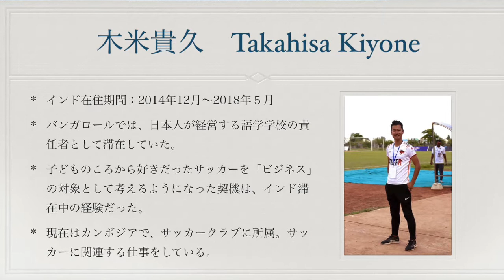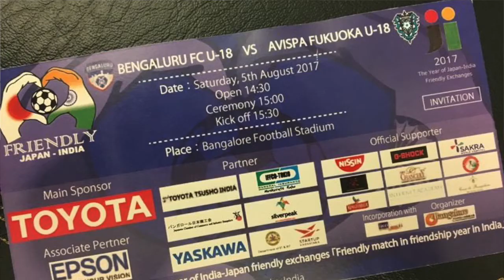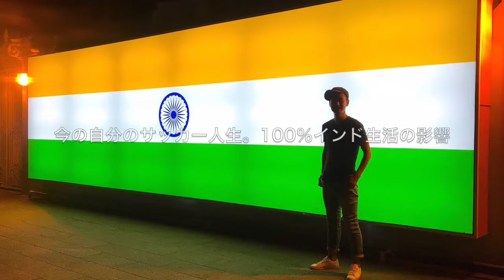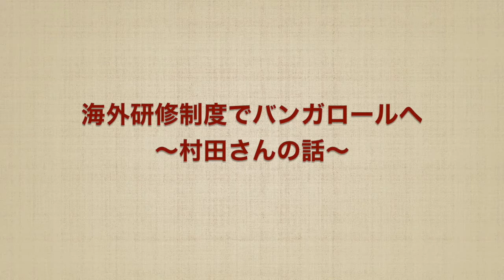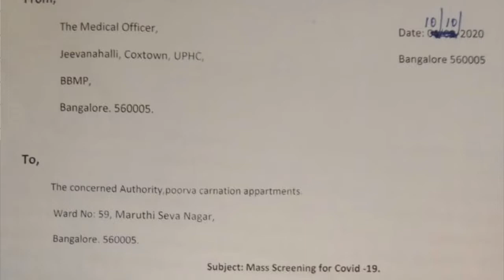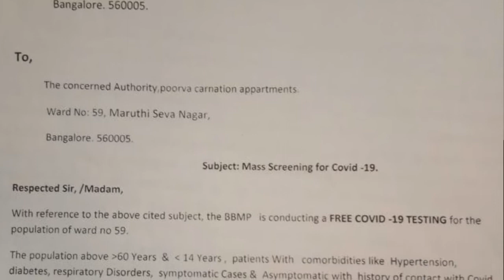【インド発、世界】 🇮🇳🇯🇵 インド生活が人生に与えた影響／20代後半のある時期をバンガロールで過ごし、現在はカンボジア、東京で暮らす二人が、当時の経験や現在の状況を語る。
[Movie No. 0046/ 16th October, 2020] Muse Creation (NGO),  Bangalore, India.

＊座談会開催日／2020年９月10日

＊木米貴久 Takahisa Kiyone／カンボジア在住
アンコールタイガーFC

＊村田仁志 Hitoshi Murata／東京在住
OLTA

【CONTENTS】

0:00　イントロダクション／二人の紹介
1:00　ハイデラバードの元藩王の宮殿の一つを大改装して造られた「ファラクヌーマ・パレス」の話
2:57　座談会の主旨について説明
5:28　フランスと、サッカーと、インドと　〜木米さんの話〜
15:21　海外研修制度でバンガロールへ　～村田さんの話～
24:16　日本に帰国してからの葛藤と転職　～村田さんの話～
29:45　スタートアップ企業での現在の仕事　～村田さんの話～
40:54　サッカークラブでの現在の仕事　～木米さんの話～
44:24　カットしていいレベルの雑談　燻製BBQや、とんこつラーメン研究会
48:10　インドにおけるCOVID-19の現状　～坂田の話～

●バンガロールにJリーグが来た時の思い出

●伝説としての、とんこつラーメン研究会

●世界を旅し、海外に暮らし働く②20代東京編／フリーランス時代の出来事など

🌸October 2020 ミューズ・クリエイションの新しい幕開け
The beginning of a new chapter of Muse Creation.

ミューズ・クリエイションは南インドのデカン高原南部にある都市バンガロールにて、2012年に創設された、日本人有志による慈善活動のNGOです。2020年は、COVID-19共生世界に移行したのを機に、同チャンネルを開設しました。